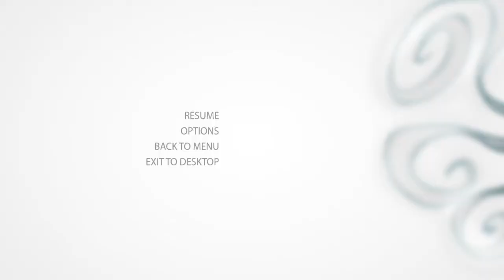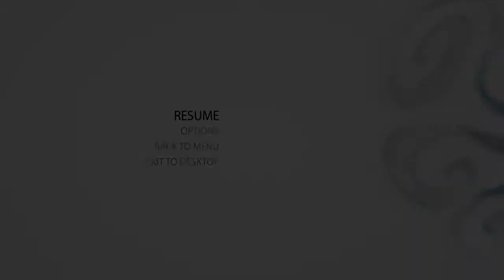Beatbuddy, Tale Of The Guardians - Episode: 06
Welcome everyone to my Beatbuddy Lets Play. Beatbuddy is a music puzzle game where you solve the puzzles by moving with the beat. Enjoy ^,..,^

Live Stream: Twitch.tv/DeviantGamerTV

Outtro song: Coward killing time, by: The Quick Brown Fox